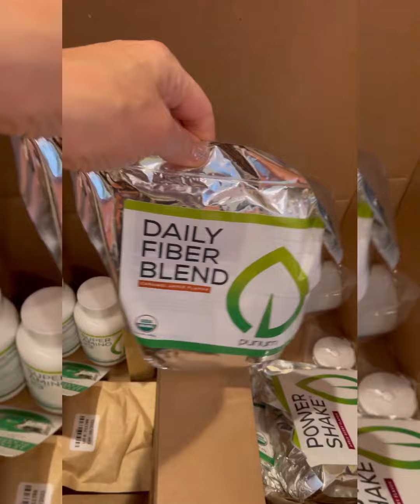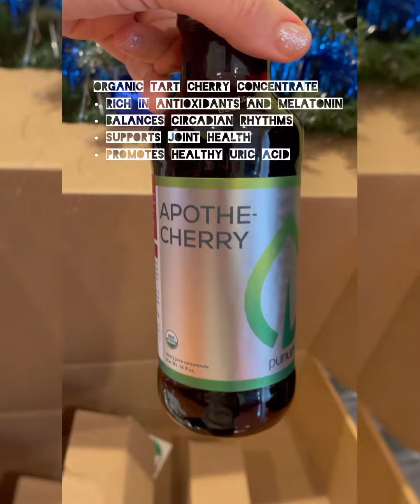The best gift of health!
It’s never been more relevant to give the gift of health. Show your loved ones how much you truly care and let them reset their health and enjoy the following benefits:

• Improved sleep
• Better digestion
• More energy
• Weight loss

We are now two weeks into the New Year. Help your loved ones to make their New Years resolution come true.

Only in December:
•30+ days free coaching & support from wellness experts

Your gift card code: wellness247